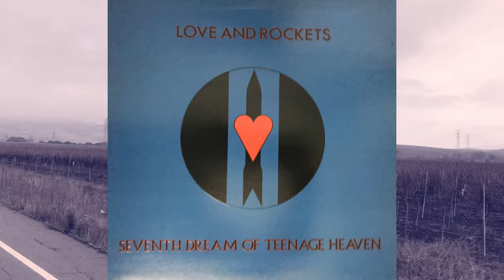Welcome to my House of Rad Music and Sheltie Lounge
Rad Music = almost any style with actual information about the band/artist you might want to know.

Plus, Sheltie fun and training (from a novice) videos!